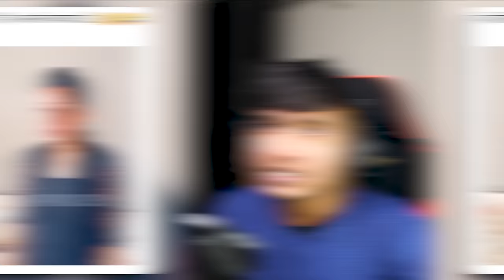EXTREME TRY NOT TO LAUGH CHALLENGE😂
My Setup
RTX 3070
32 GB RAM